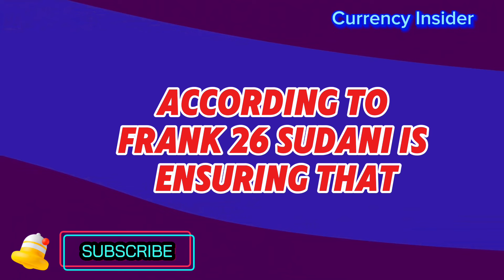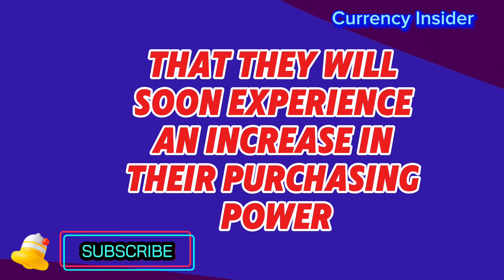Iraqi Dinar It’s Called Massive Morning Rates 🔥Iraqi Dinar Today Morning Rates And RV